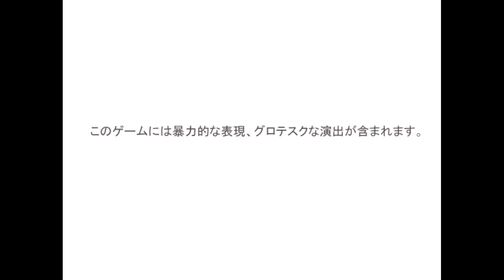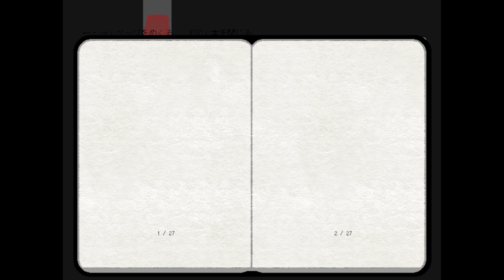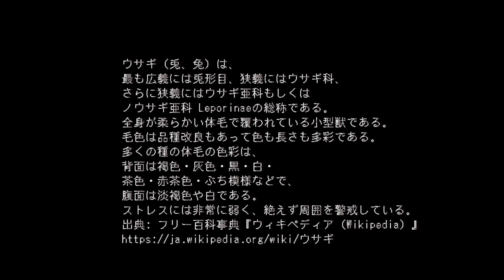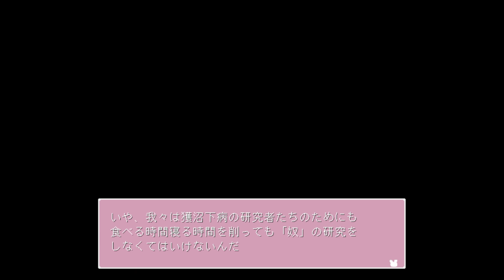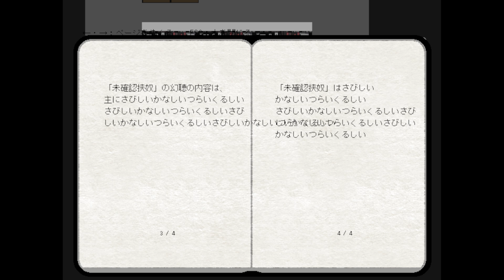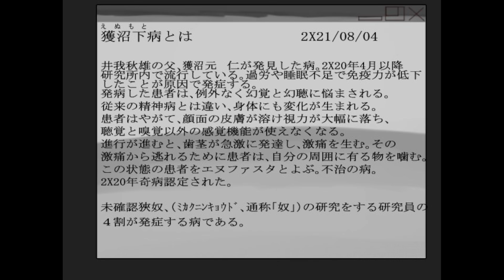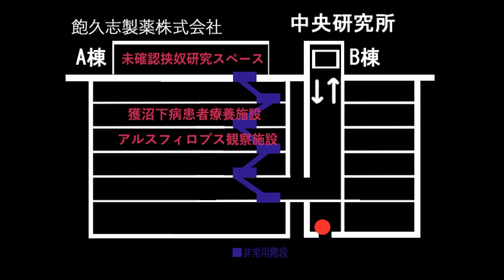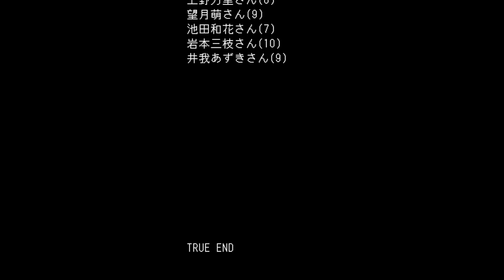真相がとんでもなくヤバい衝撃ホラーゲーム｜すーぱーうるとらうさぎらっしゅ 完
マジかよぉヤバすぎんじゃぁん。『すーぱーうるとらうさぎらっしゅ』実況
※旧Verでプレイしているため製作者様の規約上、収益化しておりませんが広告が流れる場合があります。その場合こちらに収益は発生しておりません。